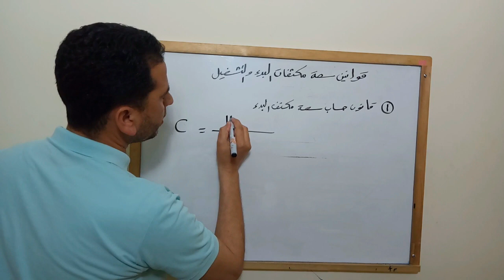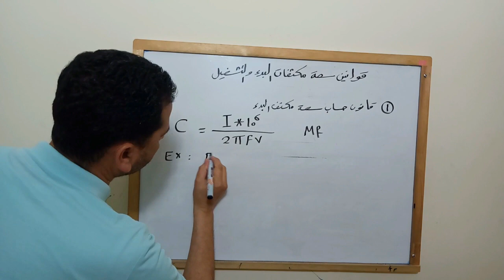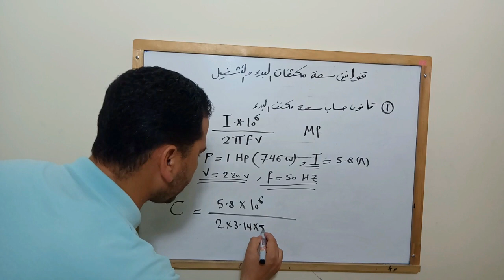حساب مكثف البدء من بيانات الموتور ال 1 فاز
مكثفات البدء ضرورية جدا للمحركات الكهربية أحادية الوجه لزيادة عزم المحرك فى بداية التشغيل حتى يستطيع المحرك العمل بالحمل المرتبط به ، مكثفات البدء تختلف عن مكثفات التشغيل فى العديد من النقاط ولذلك فى هذا الفيديو سوف نشرح النقاط المهمة عن مكثف البدء كى يسنى لك معرفة الفرق بين مكثف البدء ومكثف التشغيل أو ما يسمى أيضا بمكثف التقويم وبعد هذا الفيديو تستطيع بكل سهولة تمييز مكثف البدء بالنسبة لمكثف التشغيل.
توصيل ملفات البدء وملفات التشغيل مع المكثف لمحرك واحد فاز ذو مكثف
الفرق بين كباستور التشغيل وكباستور التقويم لمحركات التبريد والتكييف
طريقة اختيار المكثف المناسب للمحرك المجهول
كيفية حساب قيمة أى مكثف ليس عليه بيانات - هندسه كهربائيه
الفرق بين التشغيل و التقويم
المكثف الكهربي
شرح المكثف الكهربي
المكثفات
المكثف الكهربائي
المكثف في دوائر التيار المستمر
كيف يعمل المكثف
كيف يعمل المكثف الكهربائي
كيف يقاس المكثف
ما هو المكثف
ما هو المكثف الكهربائي
كيف نقيس المكثف
كيف نقيس المكثف بالافوميتر
المكثف متوازي اللوحين
المكثف مع التيار المتردد
ربط المكثف مع الموتور
توصيل المكثف مع المروحة
تركيب المكثف للمروحة
كيفية ربط المكثف للسبلت
توصيل المكثف للموتور
استخدام المكثف كبطارية
قياس المكثف
طريقة قياس المكثف
قياس المكثف السيراميكي
معرفة قيمة المكثف
قياس سعة المكثف
المكثف في المروحة
دور المكثف في المحرك
فائدة المكثف في الموتور
المكثف على التوازي
طريقة ربط المكثف
شرح المكثف
شحن المكثف
شحن وتفريغ المكثف
سعة المكثف